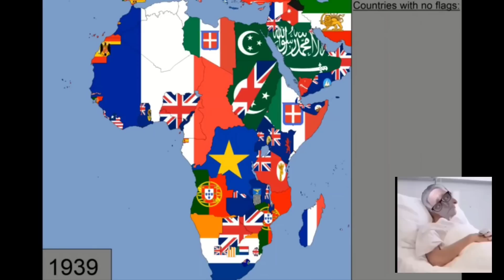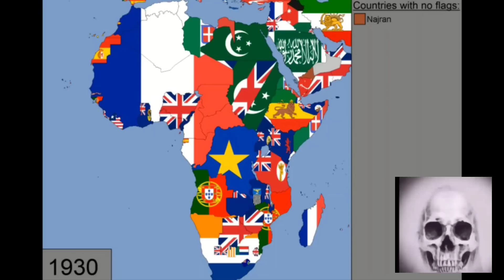Mr incredible old africa map history